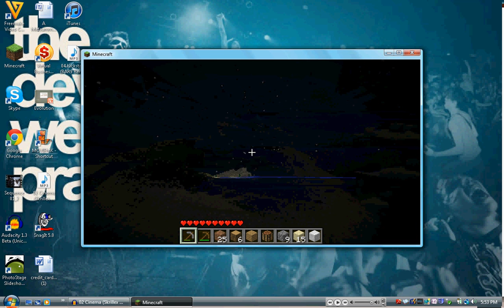Minecraft Cow Brother - Episode 2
Another Minecraft video from me. Enjoy